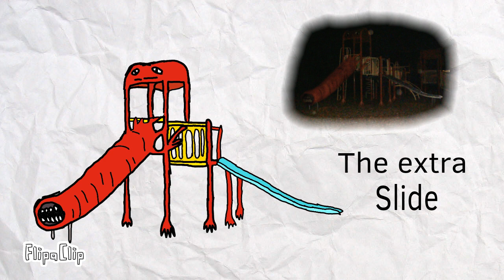Draw trevor henderson creatures in my artstyle (Part 4)